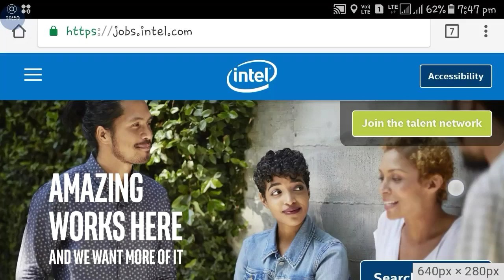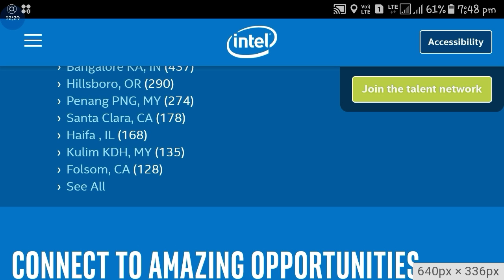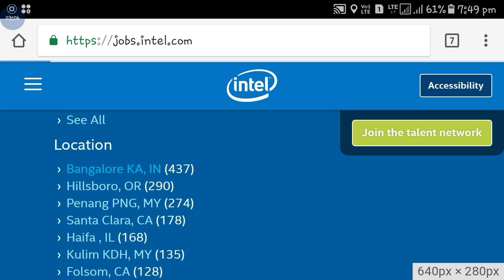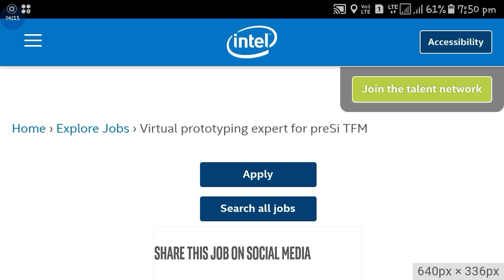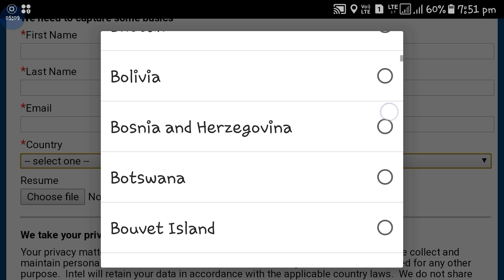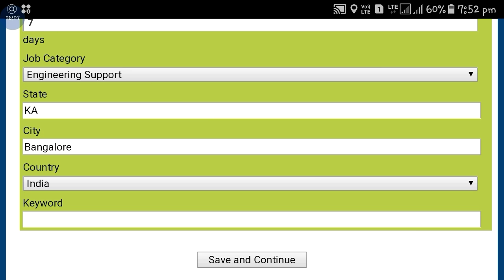Intel New Recruitment 2018|| Apply Now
Hi guys!

Intel new recruitment 2018 please apply online . Please watch latest videos of Government Job 2018 |Private company Job 2018| Latest job information| Sarkari Nakri 2018 Check my all latest videos subscribe my channel for watch more video and support this channel.